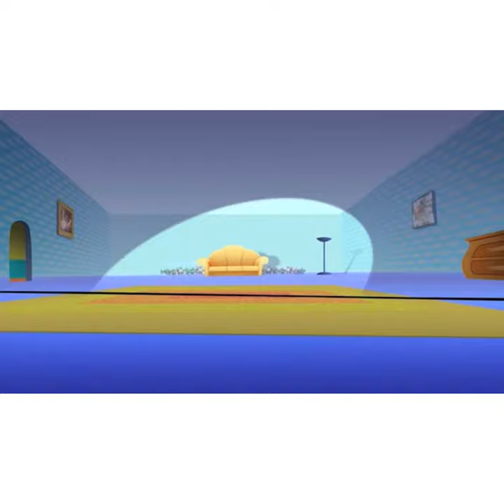Oggy and the Cockroaches 4K